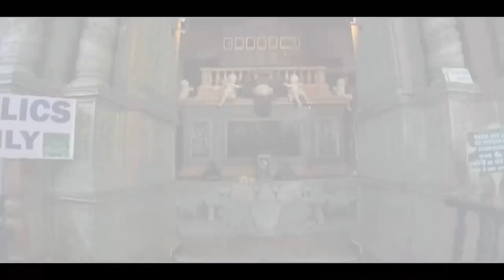VISVAXI CHAKOR | AURELIO DA SILVA | NEW KONKANI SONG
VISVAXI CAHKOR | AURELIO DA SILVA | NEW KONKANI SONG
Music Senon/Elffio
Videography Jose Mascarenhas
Editing Errol Fernandes